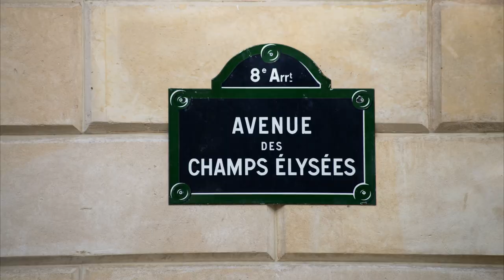10 Must-See in Paris, France | 4K Visit | Iconic and unique Places and Monuments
Discover our top 10 Must-See iconic places and monuments in Paris, France. Watch these fantastic footages of this extraordinary city. Paris is considered as one of the most beautiful cities in the world and is one of the most visited ones. Check the top 10 iconic and unique places and monuments to see and gather some tips in the process. Let us know what your ranking would be in the comments below. You can visit Paris all year long! Enjoy the video.

Our top picks are:

01:08 Père-Lachaise Cemetery (10)
02:27 Seine River (9)
04:08 Grand Palais (8)
05:32 Palace of Versailles (7)
07:48 Opera Garnier (6)
09:24 Louvre Museum (5)
12:07 Notre Dame (4)
13:57 Sacré Coeur Montmartre (3)
16:10 Champs Élysées Arc de Triomphe (2)
18:19 Eiffel Tower (1)